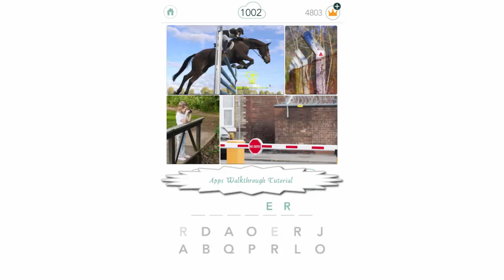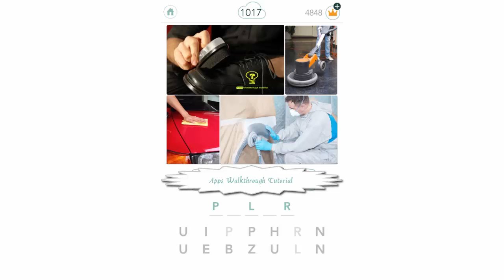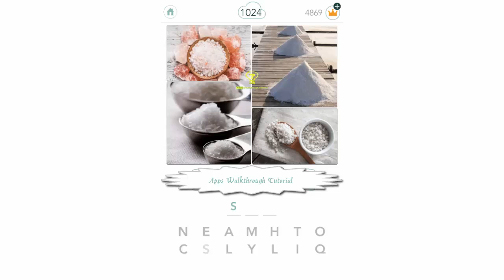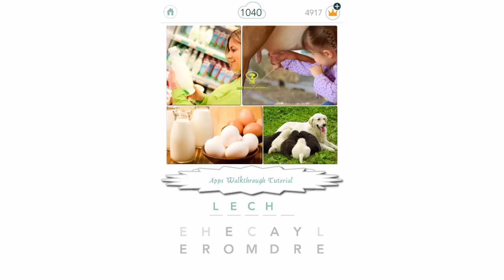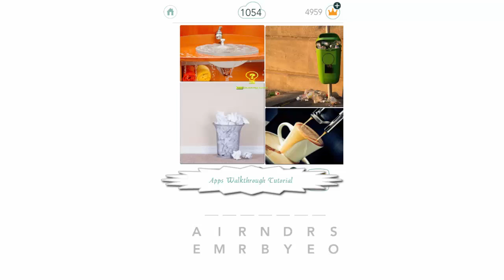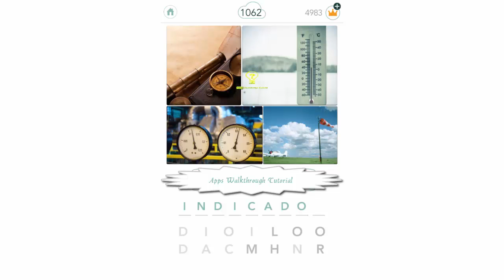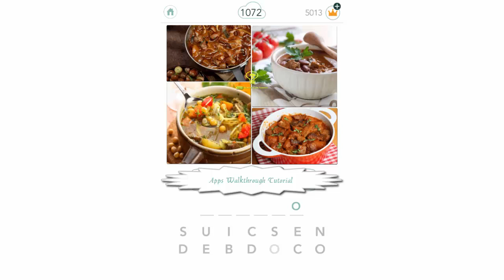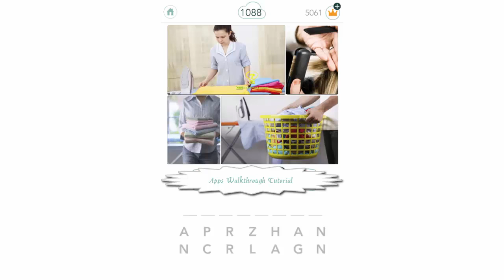Respuestas Apensar Nivel 1001 al 1100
Apensar es un juego de palabra libre , ganador de premios . Unirse a una comunidad de millones palabra ya jugar el partido más importante en el mundo !
EL JUEGO
Entre la palabra común Guess cuatro imágenes utilizando las letras dadas en el teclado especial para llegar al siguiente nivel y recoger nuevos personajes .

Mostrar sus habilidades
Facebook Connect para compartir su mejor puntuación y ver a sus amigos progreso.

DIVIÉRTETE
Con más de 3400 niveles y +30 personajes divertidos para recoger .

NECESITAS AYUDA ?
Pregunte a sus amigos para pedir ayuda o conseguir pistas para vencer los niveles .

Por favor, póngase en contacto con nosotros en , háganos saber si tiene alguna sugerencia / tema , estamos decididos a hacer el mejor juego de palabras .